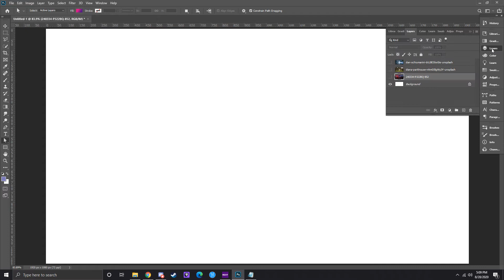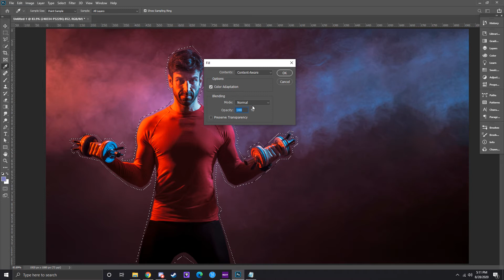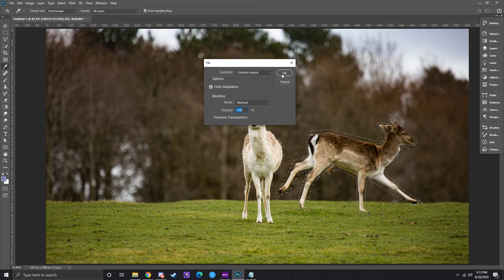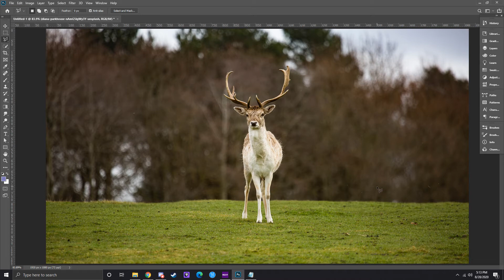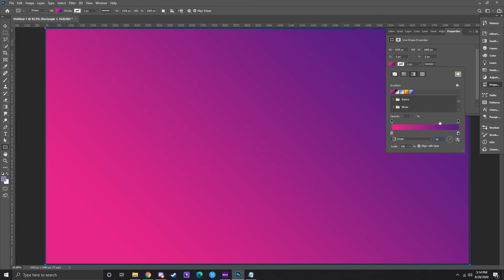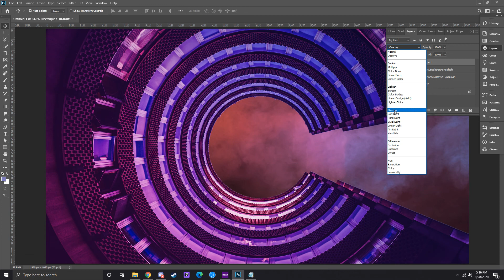How to Remove Objects from Images in Photoshop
In this video tutorial, you will learn how to remove unwanted objects in your photos in Adobe Photoshop using the polygonal lasso tool.

Image Credit:
Body Builder with Weights by Freepik
Deers - Photo by Diana Parkhouse on Unsplash
Building - Photo by Dan Schiumarini on Unsplash